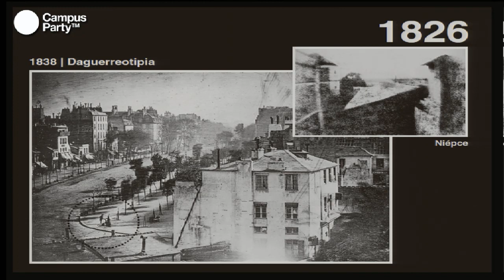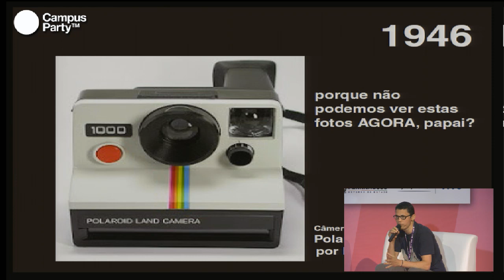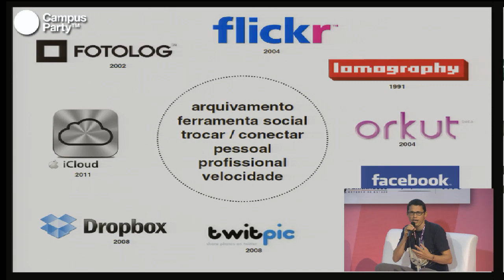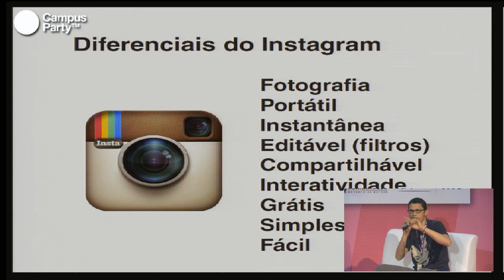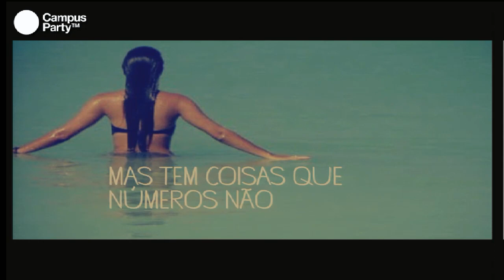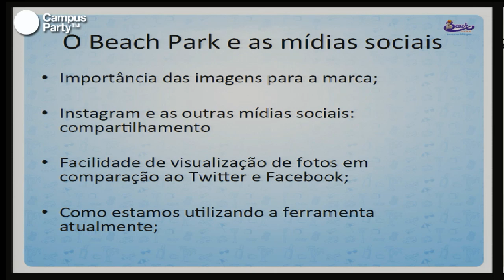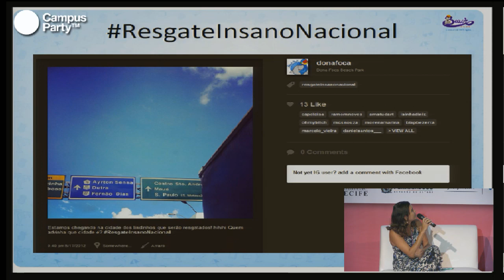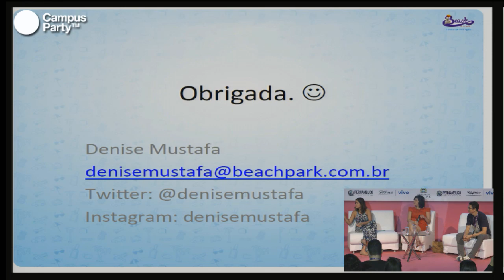CPRE - Instagram e o poder da imagem nas mídias sociais